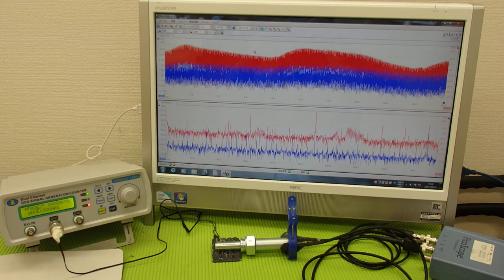音圧測定装置：超音波テスターを利用した実験動画 Ultrasonic system